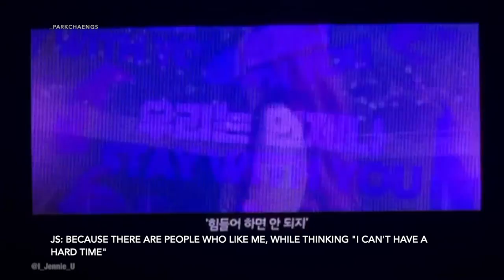[ENG SUB] BLACKPINK Private Stage [chapter 1] message to BLINKs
credits to @I_JENNIE_U for original video.
Video subbed by me, @_parkchaengs.
please repost or take out parts of video with credits.